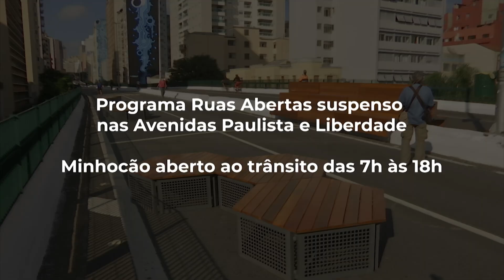Eleições 2024: confira o que abre e fecha no dia da votação no segundo turno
Os nove milhões e 300 mil eleitores de São Paulo devem votar nas 57 zonas eleitorais em mais de dois mil locais de votação. De acordo com informações da Prefeitura, o transporte será gratuito para trens, metrô e ônibus urbano intermunicipal. Além disso, a frota terá um reforço de um mil e novecentos veículos. Confira na reportagem o funcionamento de outros serviços no domingo de eleição: